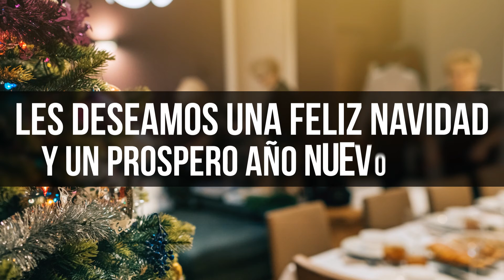Los Abogados de Accidentes | SoCal Injury Lawyers ¡Les deseamos unas felices fiestas!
LA NAVIDAD ES PARA COMPARTIR Y AGRADECER POR LO QUE SE TIENE RODEADOS DE FAMILIARES, AMIGOS Y AQUELLOS QUE NOS HACEN FELICES.

QUE ESTA NAVIDAD SEA DE DICHA, AMOR Y MUCHA FELICIDAD PARA TODAS LAS PERSONAS DEL MUNDO; QUE LA PAZ REINE EN TODOS LOS HOGARES.

Los Abogados de Accidentes | SoCal Injury Lawyers LES DESEAMOS UNA FELIZ NAVIDAD Y UN PROSPERO AÑO NUEVO 2020.